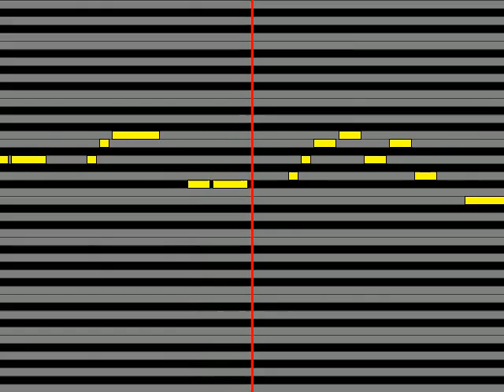【ガイドメロディ】 矢吹可奈CV 木戸衣吹、佐竹美奈子CV 大関英里、篠宮可憐CV 近藤唯、真壁瑞希CV 阿部里果、北上麗花CV 平山笑美 赤い世界が消える頃